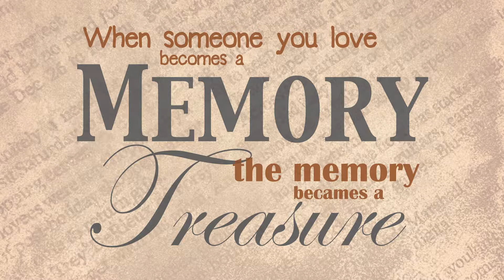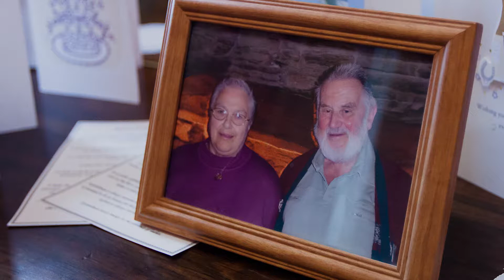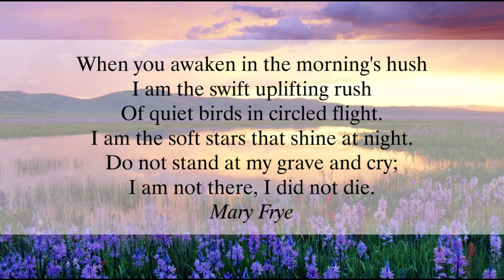Powerhouse Memorial Videos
MEMORIAL TRIBUTE FILMS

We all want the very best for our loved ones and when the time comes to say goodbye, a short film filled with pictures of special occasions, happy memories and favourite moments with family and friends can provide a heart-warming, personal tribute at their funeral or memorial.
Using your photographs and any available moving footage, we scan and mix them in our professional edit suite to produce a high quality short film that can be presented on a large screen at the service and then shared as a lasting keepsake.
Your film will normally be no more than 6 minutes long and include photos, moving footage and music, themed and set according to your wishes.